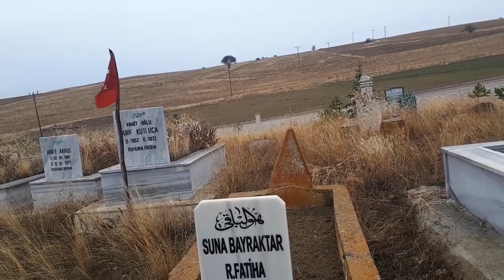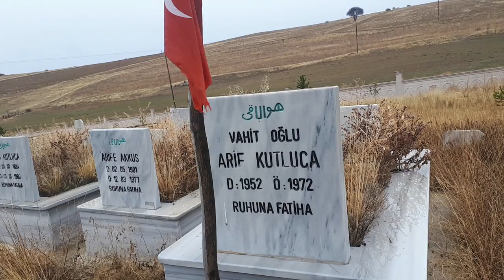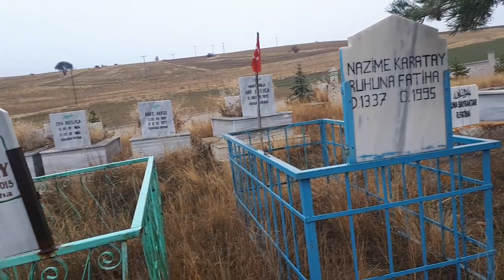KAVACIK KÖYÜNE YILIN SON ZİYARETİ